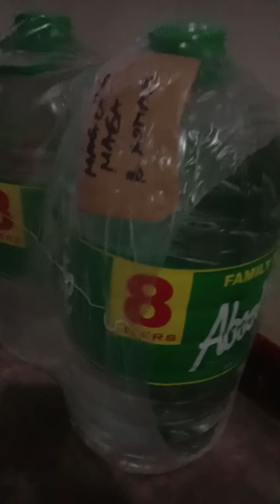Reduce, Reuse, Recycling